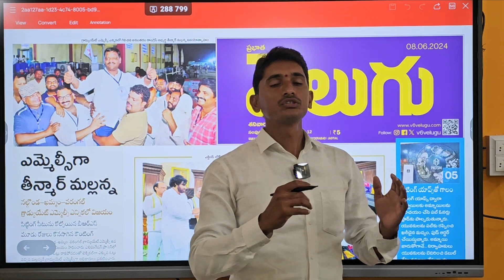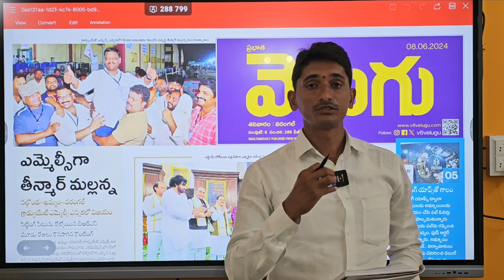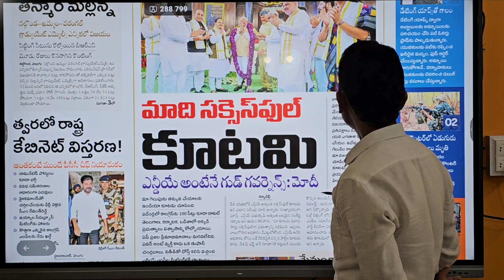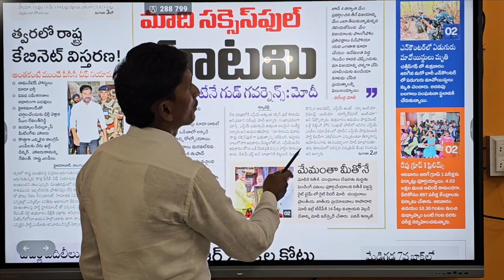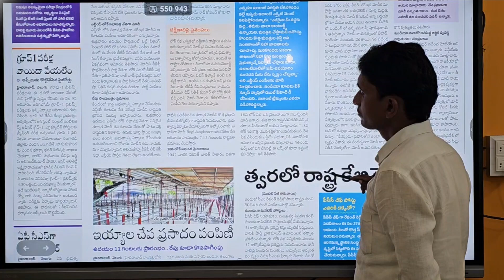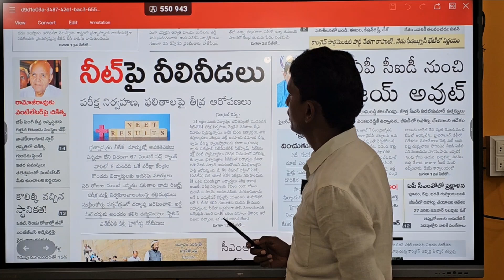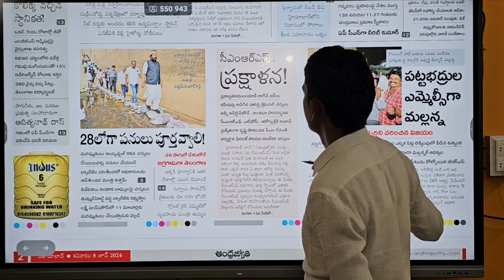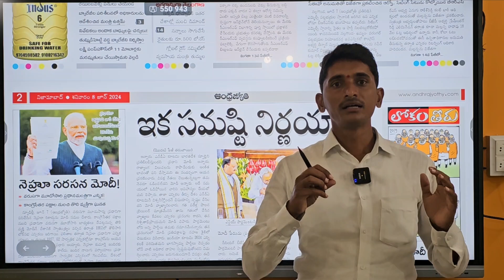సమిష్టి నిర్ణయాలతో ఎన్డీఏ కూటమి? తెలంగాణకు కొత్త టీపీసీసీ చీఫ్ ? ప్రతిపక్ష నేతగా రాహుల్ గాంధీ